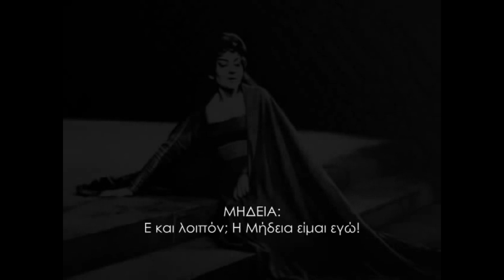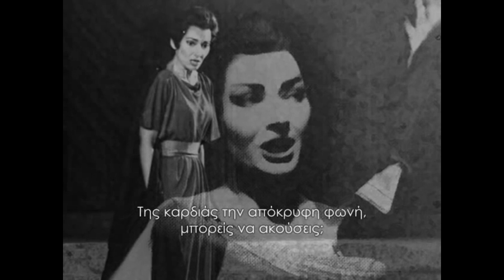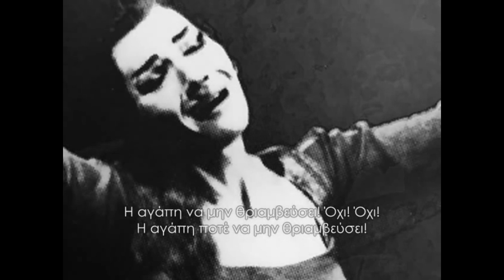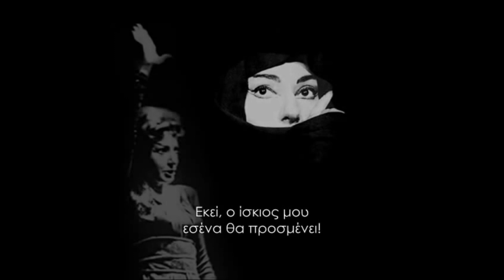Η ΜΑΡΙΑ ΚΑΛΛΑΣ ΩΣ ΜΗΔΕΙΑ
Η Μαρία Κάλλας είχε κάκιστη σχέση με τη μητέρα της. Άρα δεν θα δυσκολεύτηκε να υποδύεται την μέχρι τρέλλας οργισμένη μητέρα.